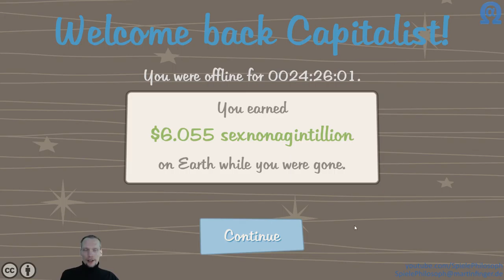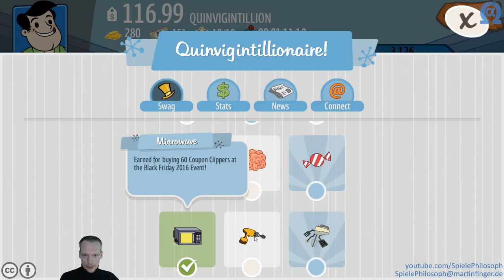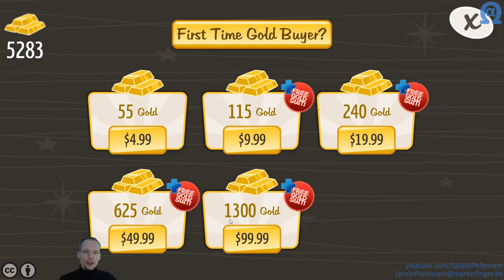Let's Play von AdVenture Capitalist - Folge V - Letzte Errungenschaft und 5k Gold.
Dieses Mal nehme ich Euch bei AdVenture Capitalist mit auf den Einkauf meines letzten Staubsaugers, wunder mich über die Badges und fange für viel Gold noch mal von Vorne an.